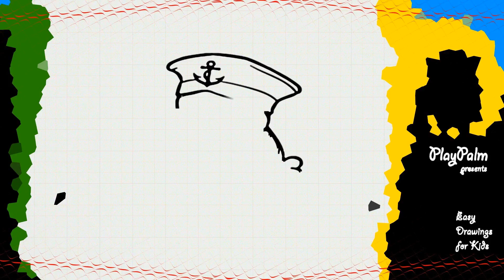Draw Skull with Cross Bones